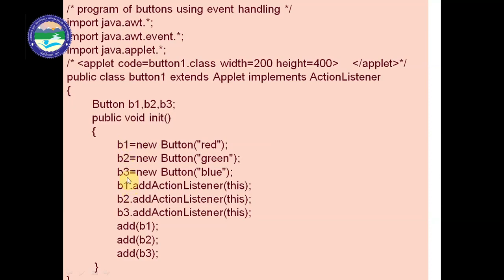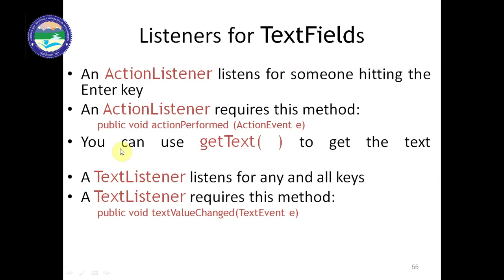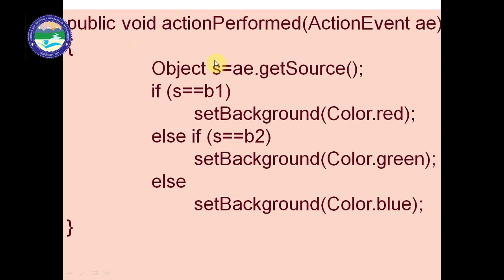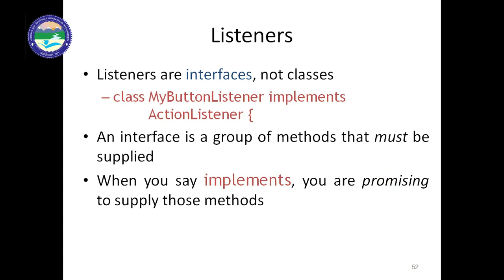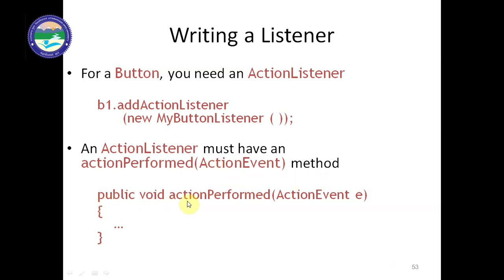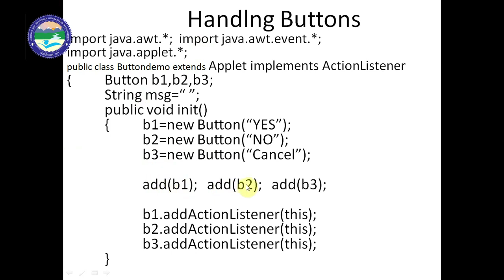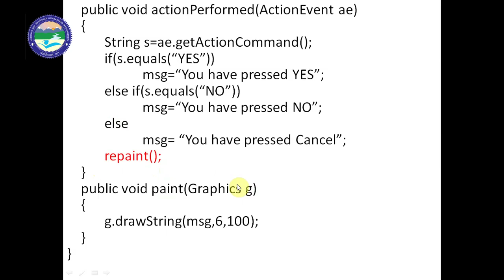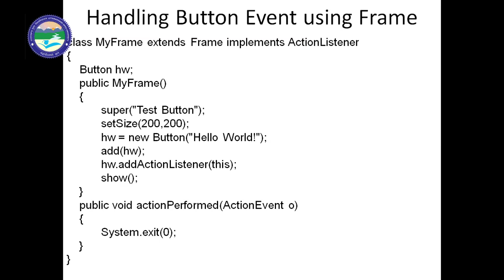Event Handling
By: Dr. Ashutosh Kumar Bhatt, Associate Professor